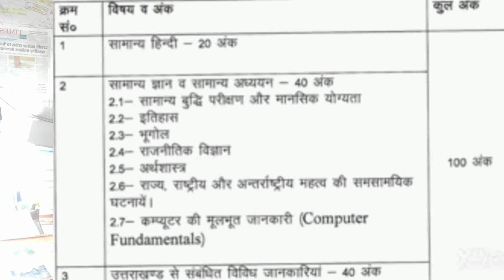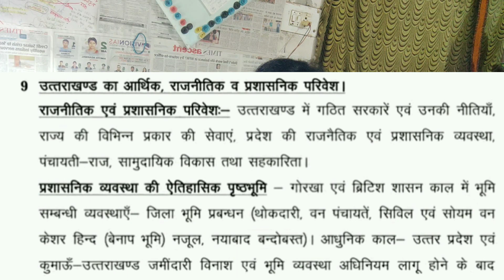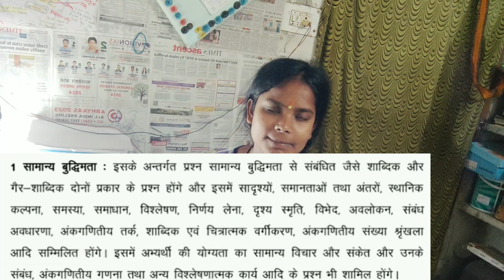uttrakhand police syllabus 2023||क्या पढ़े और क्या ना पढ़े||uttrakhand police bharti 2023....